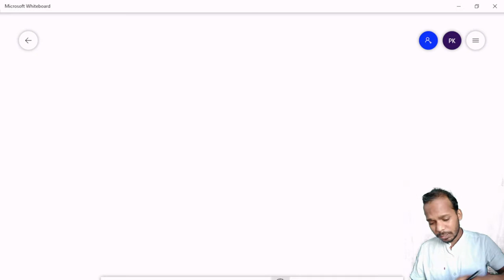Light || Laws of Image formation in spherical mirror, C5 || For class X and XII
In this video we will discuss about the laws of image formation in Spherical mirror. It will help you a lot, whatever you are in class X or class XII , preparing for board examination or preparing for competitive examination